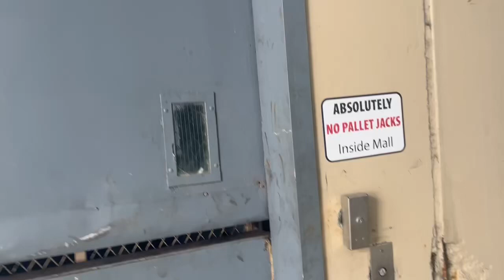A view of DOVER Hydraulic Freight Elevator at Crabtree Valley Mall Parking Deck - Raleigh NC